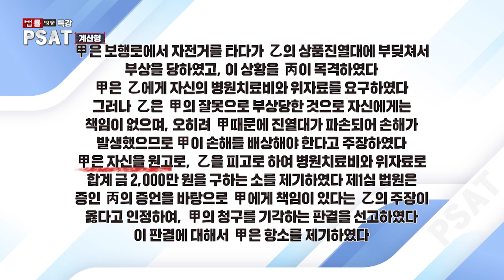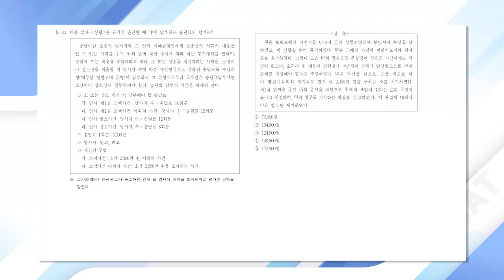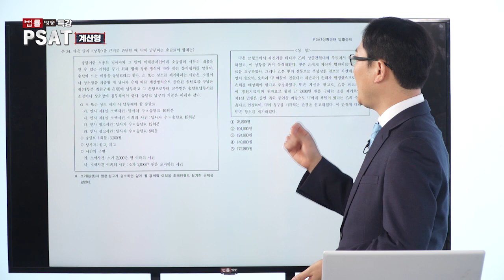법률방송 특강 PSAT 기출문제 풀이 34번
법률방송 특강 PSAT 기출문제 풀이
2021년 7급 공무원 채용 1차 필기시험 PSAT 도입!
공직자에게 필요한 이해력, 논리적•비판적 사고능력, 상황판단능력 등
종합적 사고력을 평가하는 공직적격성평가(PSAT)의 중요성 증대

이미 비슷한 종류의 시험을 많은 대기업, 공공기관들이 사용

PSAT 전문 강사의 독창적인 고득점 전략!
소거법, 선지 플레이 등 실전 풀이 기법 전격 공개됩니다.

본방송- 매주 목요일 밤 10시 많은 시청 바랍니다.